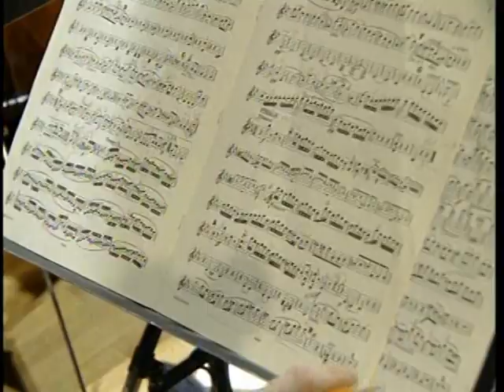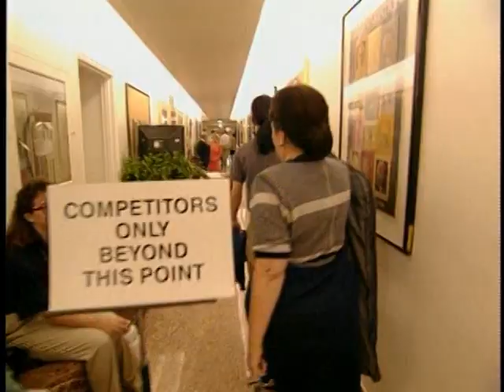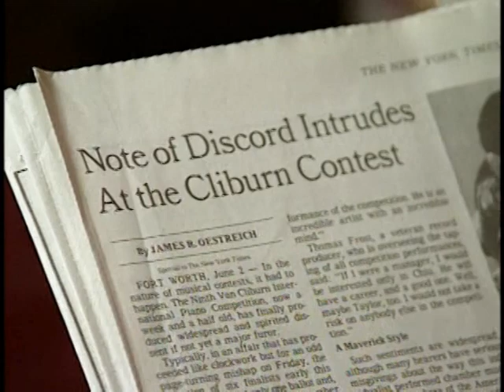VAN CLIBURN: The Ninth International Piano Competition, 1993 (full DVD)